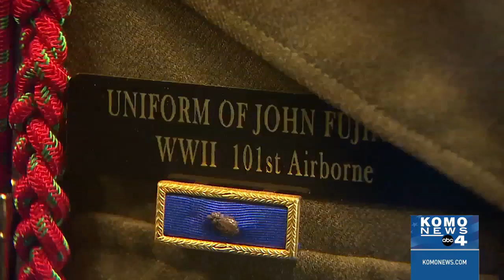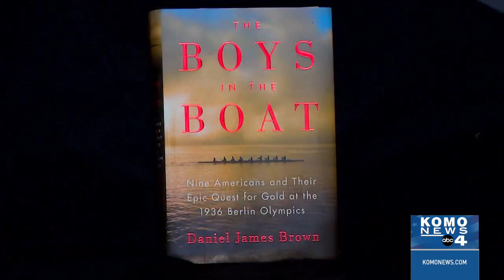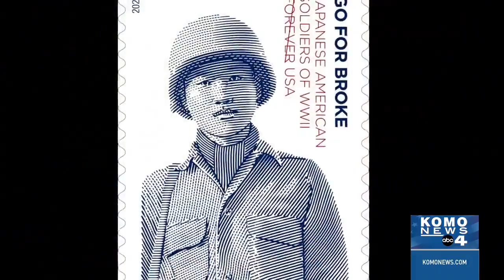442ND Honored with "Go For Broke" stamp and book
SEATTLE — The U.S. Postal service on Thursday released the Go For Broke stamp, an effort to honor and pay tribute to the Japanese American soldiers who served in World War II as part of the 100th Infantry Battalion/442nd Regimental Combat Team.

The fighting unit became known as one of the most awarded American fighting units during the war.

“Let me put it in terms of how they were recognized: 21 Medals of Honor recipients,” said Lt. Col. Michael Yaguchi, USAF (Ret), who now serves as commander of the Nisei Veterans Committee Memorial Hall in Seattle. “For its size and length of service it is the most decorated unit in the U.S. Army.”

The NVC Memorial Hall, located at 1212 S. King Street in Seattle, has become a museum for local Japanese Americans who served in the military, especially the 442nd.

The faces of those who died in combat greet visitors to the center via photos that hang in the main hallway as well as a room dedicated to the 442nd. It is filled with memorabilia donated by families of the soldiers.

“These are artifacts that they wore (and) that they carried into battle,” Yaguchi said.

At least 18,000 men served in the 100th/442nd, with most volunteering to join the 442nd even though their families had been taken from their homes and placed in one of 10 internment camps. The Minidoka camp in Idaho is where most residents from Seattle and Washington state had volunteered from. The 100th was made up of volunteers from Hawaii where most of the families were not interned.

“The largest number of volunteers from the 10 camps came from Minidoka,” Yaguchi said. “It is phenomenal that these men who were in these barbed wire camps would see fit to exercise that duty of citizenship and loyalty to go and fight cause their country needed them.”

The soldiers of the 442nd fought for more than a year during several battles in France and Italy.

They became most famous for the rescue of the Lost Battalion, a regiment out of Texas that was surrounded by Germans soldiers.

“So, after many attempts the commanding general sent the 442nd up the mountain and they broke through and got those Texas soldiers out of there,,” said Daniel James Brown, a Seattle author. “It was an absolute hellacious battle.”

That specific battle is one of the pivotal moments in the newly released book, “Facing the Mountain,” which was written by Brown follows the lives of four heroes, including Fred Shiosaki from Spokane. He was part of K-Company and one of only 17 to survive the rescue.

"Fred fought valiantly and was wounded,” Brown said. “And when I met him to interview him, I shook his hand and I said I am so honored to meet you, and he says, 'No, No I am honored to meet you.'”

Brown was introduced to Shiosaki through the Seattle archive Densho Project who helped the authorcomb through hundreds of interviews, transcripts and oral histories of the Japanese American soldiers and their experience.

“When Dan and I talked about this at some point we didn’t talk about this story as being a Japanese American story, but it was a great American story,” said Tom Ikeda, who founded Densho 25 years ago.

Ikeda hopes that Brown’s storytelling and the platform he has from coming off his best-selling novel, “The Boys in the Boat,” will help his new book, titled “Facing the Mountain,” will finally bring the story of the 442nd to a wider audience.

“Yes, I think this is going to be a different book," Ikeda said. "There will be other things coming from this book, like movies and TV series because of what Dan was able to do and the story he was able to tell."